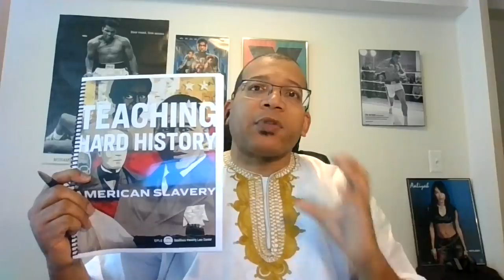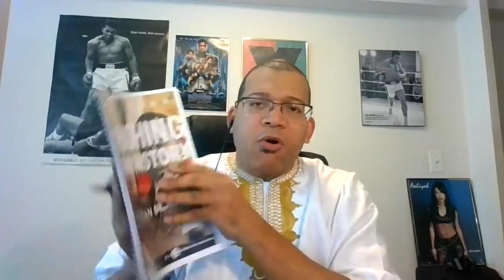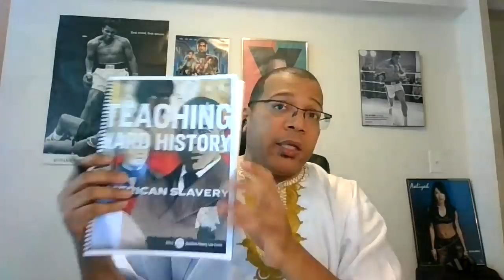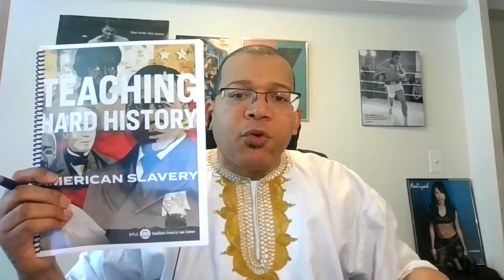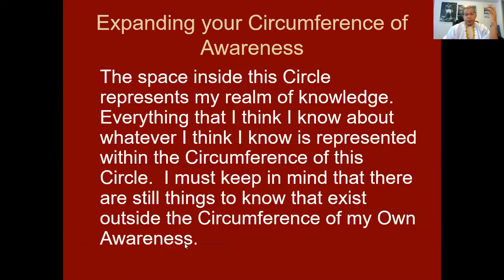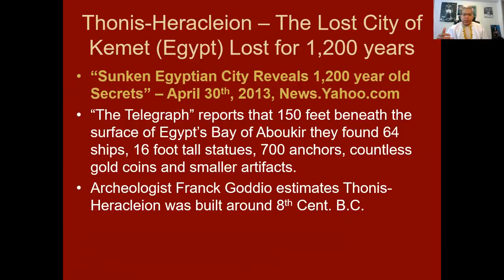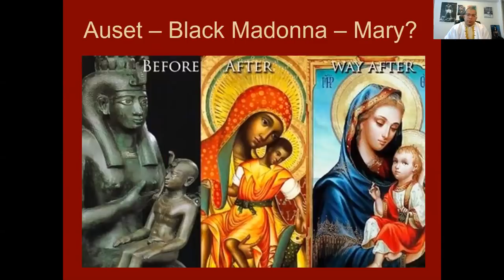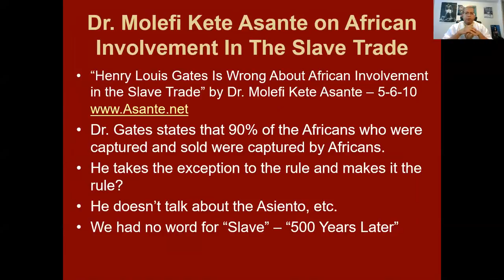Schools keep teaching History of Slavery & Civil Rights in ways that traumatize Black Students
Michael Imhotep host of The African History Network Show on 4-26-19 discussed recent examples of how Schools keep teaching the History of Slavery and Civil Rights in ways that traumatize Black Students. There have been "mock slave auctions" an "Escaping Slavery boardgame" and a renactment of students trying to desegregate a school being verbally abused.

African American Business Owners post the name of your business here

Advertise your African American owned business with The African History Network to reach thousands of potential customers. Get 3 Months for the price of one.  Offer ends Friday, April 26th, 2019! E-mail us at for more information about Advertising with The African History Network and on the podcasts of “The African History Network Show” with Michael Imhotep which is on multiple podcasts platforms including Blog Talk Radio, Itunes, Stitcher, TuneIn, CastBox, FMPlayer, Acast, etc.

If you like this type of information can Donate to The African History Network through PayPal @ and click on the yellow “Donate” button.

DETROIT: FREE EVENT - 2nd Annual Maryanne Godboldo Forum, Sat.